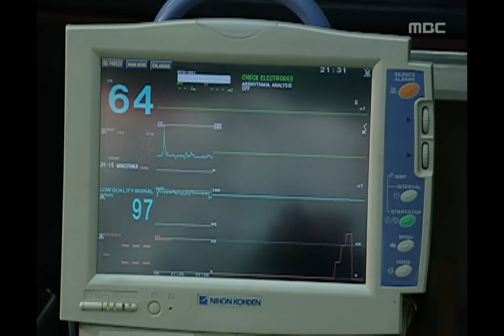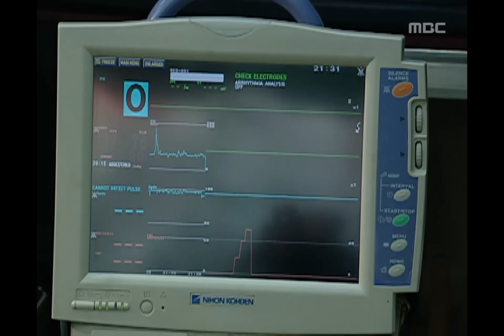Be Strong Geum-Soon, 11회, EP11, #06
수술받는 중에 죽는 정완